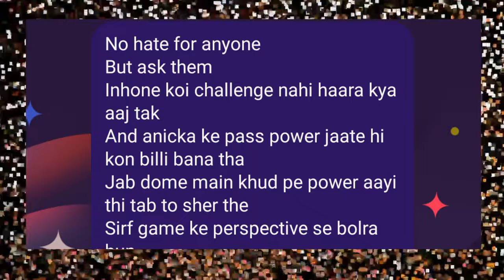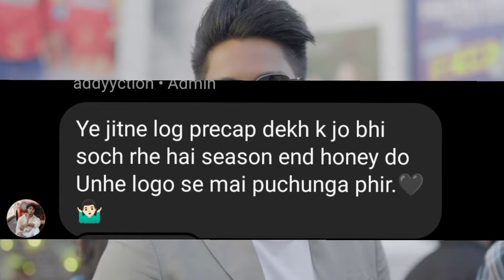AKRITI JASHWANTH BEING MEAN | SIWET TAKE STAND FOR HARSH AND RUSHALI| DIGVIJAY RATHEE, SIWET TOMAR